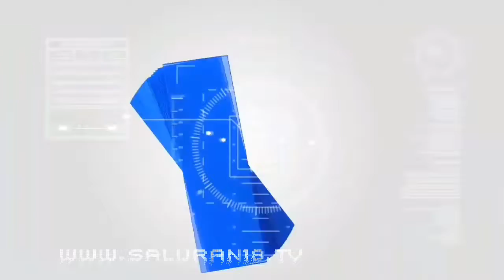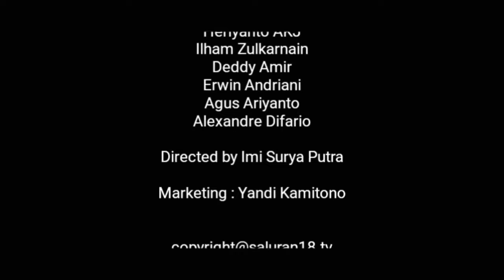Bhayangkara Auto Contest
Dilaksanakan selama 2 hari di halaman Mapolres Tanah Bumbu, menampilkan puluhan mobil jaman dulu dan mobil modifikasi serta puluhan sepeda motor.